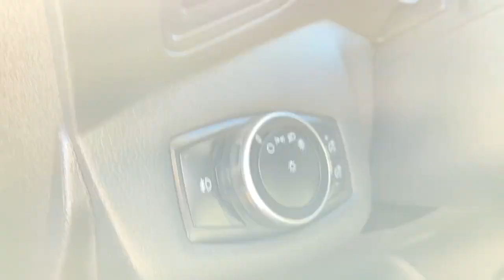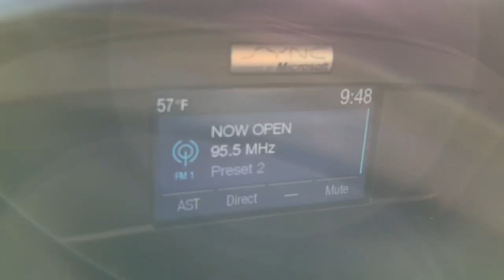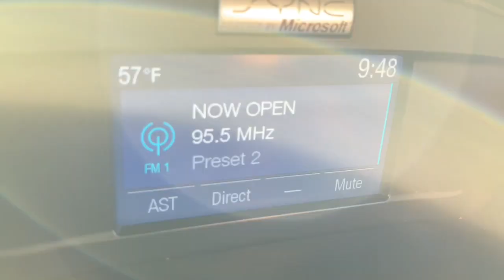2015 Ford Escape Worthington, Columbus, Westerville, Powell, Delaware PXBZ315766B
Used 2015 Ford Escape available in Worthington, Ohio at Mark Wahlberg Chevrolet of Worthington. Servicing the Westerville, Powell, Delaware area.

700 E. Dublin-Granville Road

Clean CARFAX.3.21 Axle Ratio 4-Wheel Disc Brakes 6 Speakers ABS brakes Air Conditioning Alloy wheels AM/FM radio: SiriusXM Brake assist Bumpers: body-color CD player Cloth Buckets w/60/40 Split Rear Seat Compass Delay-off headlights Driver door bin Driver vanity mirror Dual front impact airbags Dual front side impact airbags Electronic Stability Control Exterior Parking Camera Rear Four wheel independent suspension Front anti-roll bar Front Bucket Seats Front Center Armrest Front fog lights Front reading lights Fully automatic headlights Illuminated entry Knee airbag Low tire pressure warning MP3 decoder Occupant sensing airbag Outside temperature display Overhead airbag Overhead console Panic alarm Passenger door bin Passenger vanity mirror Power door mirrors Power driver seat Power steering Power windows Radio data system Radio: AM/FM Single CD/MP3 Rear anti-roll bar Rear seat center armrest Rear window defroster Rear window wiper Remote keyless entry Speed control Speed-sensing steering Split folding rear seat Spoiler Steering wheel mounted audio controls SYNC Communications & Entertainment System Tachometer Telescoping steering wheel Tilt steering wheel Traction control Trip computer Variably intermittent wipers Wheels: 17 Alloy Sparkle Silver Painted Aluminum.2015 Ford Escape SE FWD 6-Speed Automatic Duratec 2.5L I4 22/31 City/Highway MPGOdometer is 6280 miles below market average! 22/31 City/Highway MPG